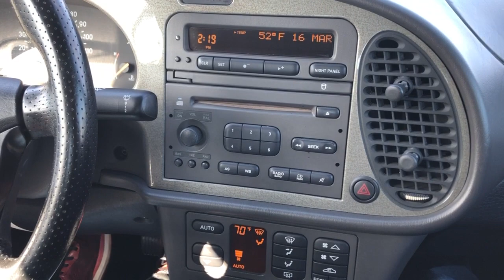Quick drive of Viggen convertible.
For sale on Bring a Trailer. 2000 Saab Viggen Convertible in Monte Carlo Yellow. Quick little drive around the block.